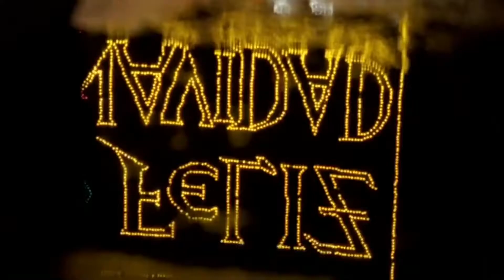CRONOS Opening Credits Montage and Shop Scene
From the 1993 Guillermo del Toro film CRONOS